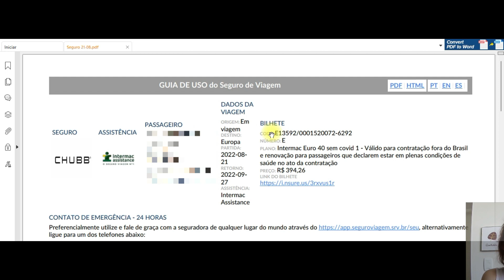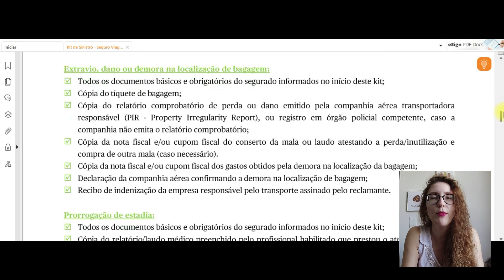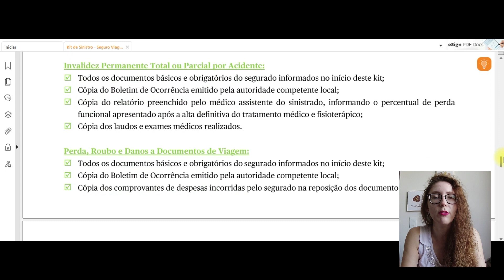Seguro viagem Intermac assistance: minha experiência | Destino Improvável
Nesse vídeo eu conto tudo sobre a minha experiência acionando o seguro viagem Intermac Assistance.

Abra uma conta multimoeda da Wise para conseguir o melhor câmbio em viagens usando nosso

Capítulos:
00:00 Introdução e compra do seguro
01:40 Contato com a seguradora
06:41 Envio da documentação